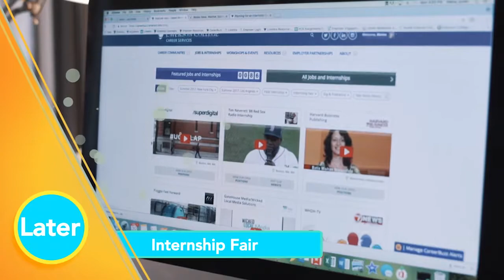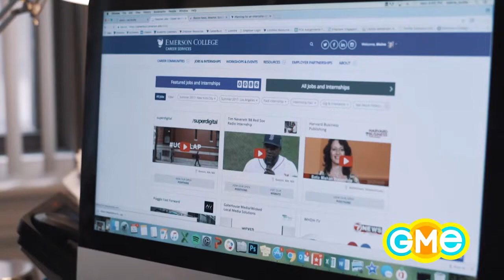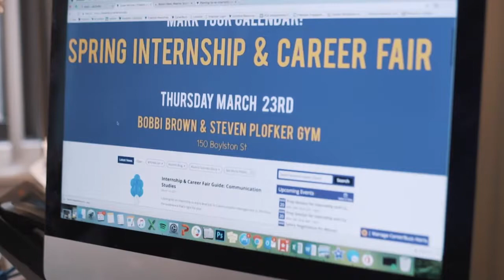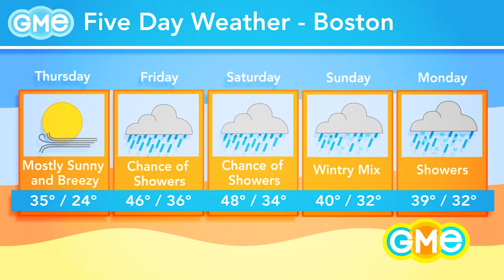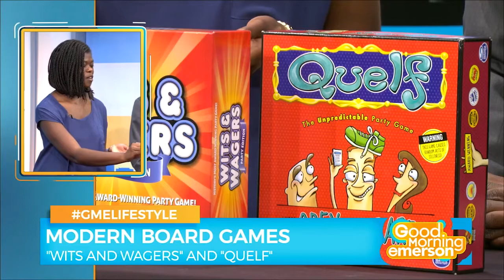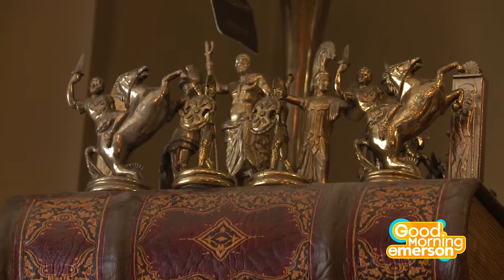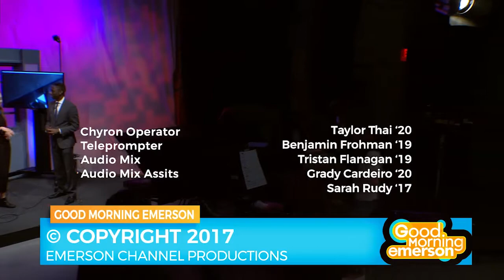Good Morning Emerson | March 22, 2017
Executive Producers:
Michael Kiaunis
Sean Stackhouse

Director:
Will Hart

Associate Director:
Emily Frazee

Wake up with Good Morning Emerson every Wednesday morning on the Emerson Channel! GME is a morning news show that covers a variety of topics, including current news, sports, weather updates, pop culture gossip, and interactive demos. You can even catch a live performance from special guests each week! Join us with hosts, Clare Gomes and Moses Small, to laugh, relax, and have a great time. There's no better way to wake up on the right side of the bed!